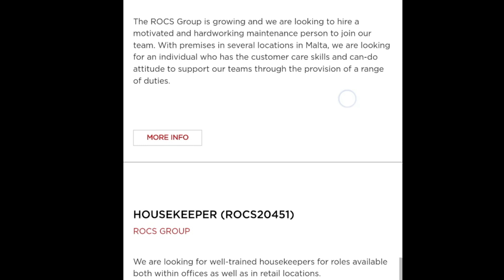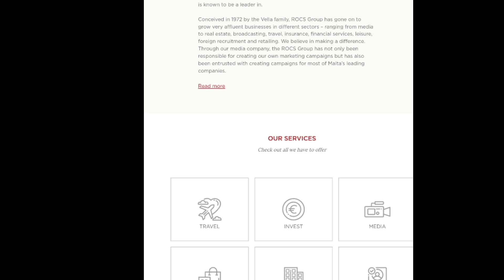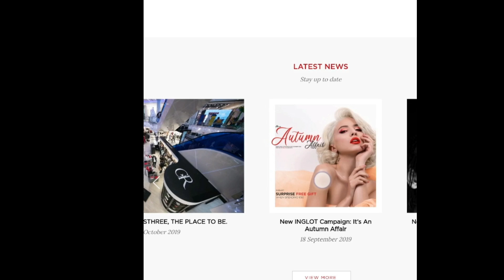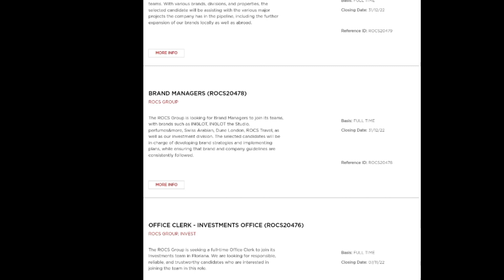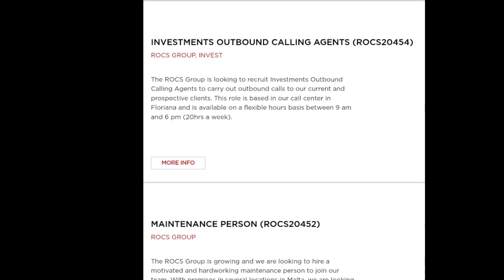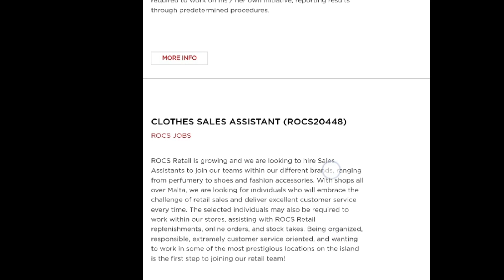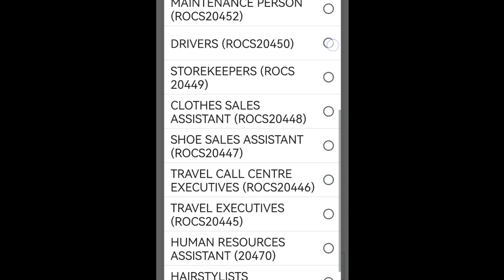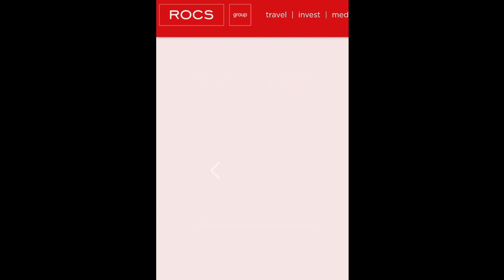Jobs in Malta || Malta free work visa for nepali || माल्टा मा जागिर 60 दिन मा visa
Hello guys in this video I show you how to apply malta work visa for new company, the company has completed 50 years, and the celebration moment they provide many job in many different sector, so what are you waiting for just take your phone and apply for the wonderful dream country job in Malta, and dnt forget to subscribe my channal @bishnuinfovlogs

मेरो भिडियो हेरिदिनु भएकोमा धन्यवाद हजुरहरुलाई यो भिडियो मन पर्यो भने थप जानकारीको लागि मेरो च्यानललाई सब्सक्राइब गरी लाइक गरि मेरो भिडियोलाई युट्युबमा सेयर गरिदिनुहोला, तपाईहरुको सहयोगले म तपाईहरुको लागि रमाइलो, रोजगारी सम्बन्धी जानकारी, ब्लगिङ भिडियो जस्ता भिडियो ल्याउनेछु, धन्यवाद।